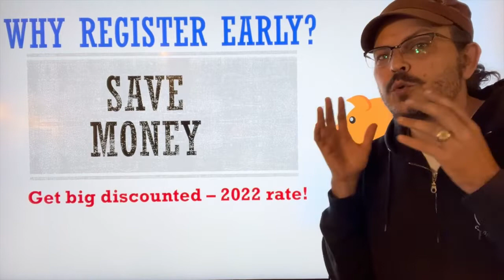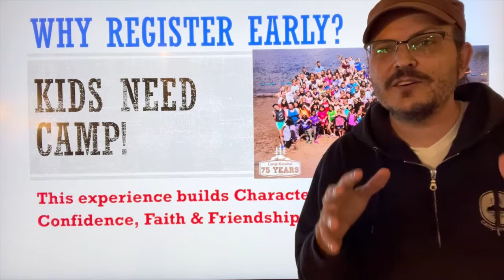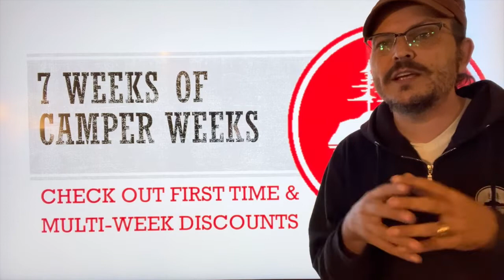Why You'll Not Want Missing Registering Early for Kwasind 2023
Early Bird Registration opens Nov 1, 2022 at 6am
By registering early you will:
SAVE MONEY.
GET A SPOT SAVED BEFORE WE SELL OUT.
GET NO RISK GAURENTEE.
ENSURE YOUR KIDS ARE HAPPY.
MAKE IT A CHRISTMAS GIFT
GET ACCESS TO BES CAMP PROGRAMMING